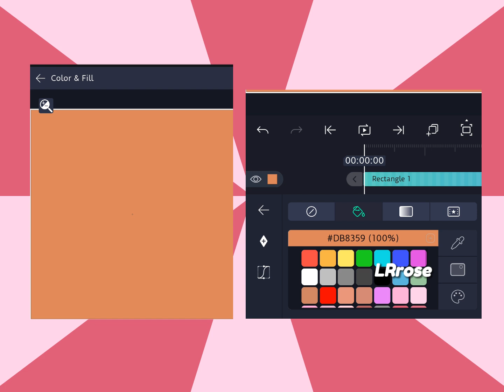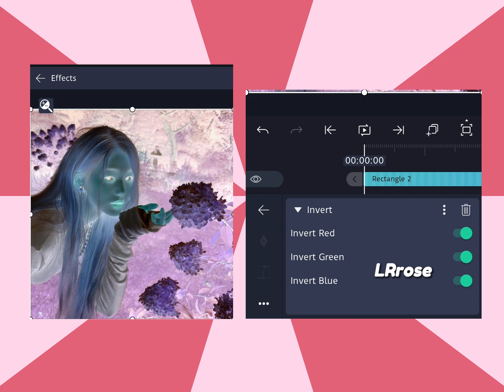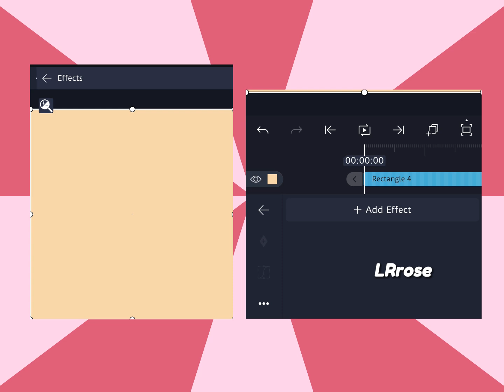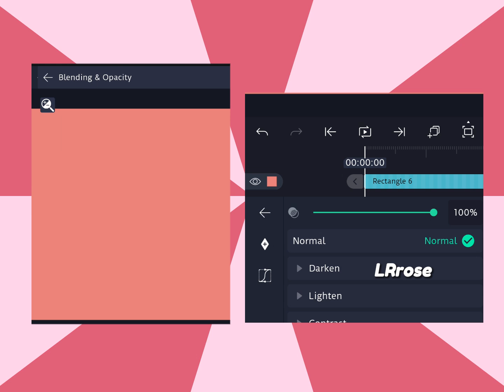ALIGHT MOTION 4K CC TUTORIAL